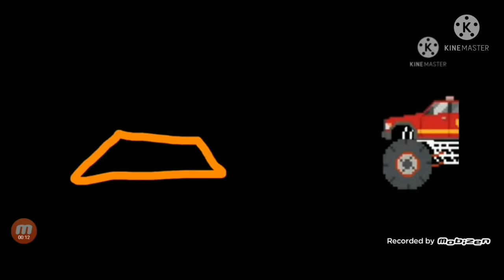STOP WATCHING THIS